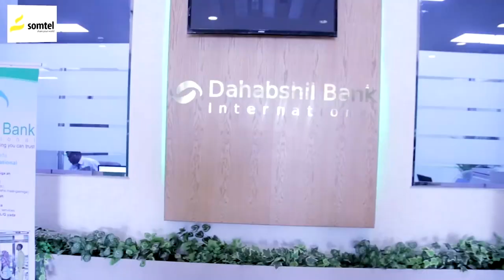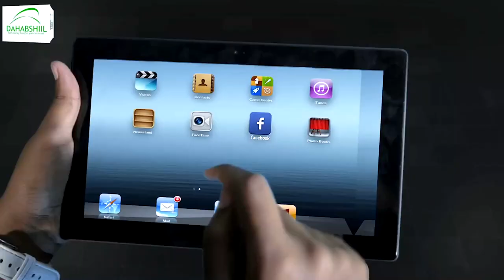Madaxwaynaha Soomaaliya ayaa farxada ciida la qaatey cutubyo katirsan ciidamada xooga dalka.